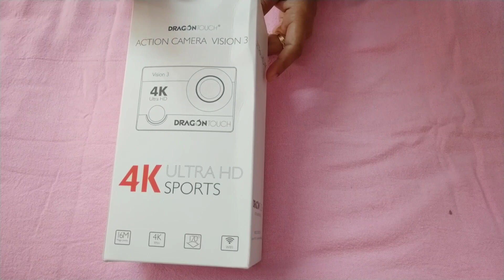Review of Dragon touch 4K vision 3 camera in Hindi||4k action camera for YouTubers || Best 4K Actio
Hello friends,
Today i am doing review of Dragon touch 4K vision 3 camera , i hope you will like the vedio.

camera link is as below

64 GB and card link is as below